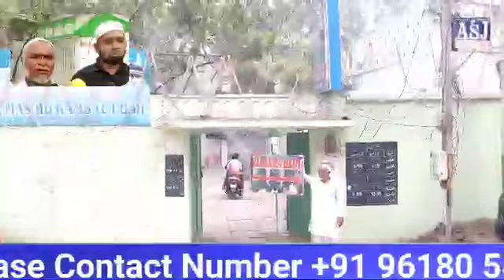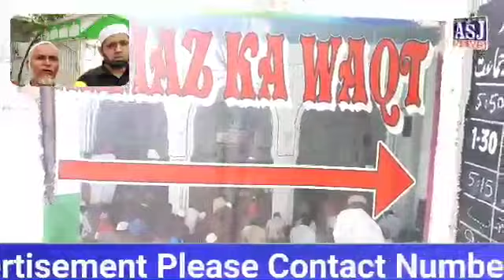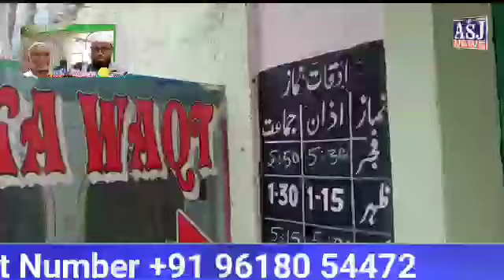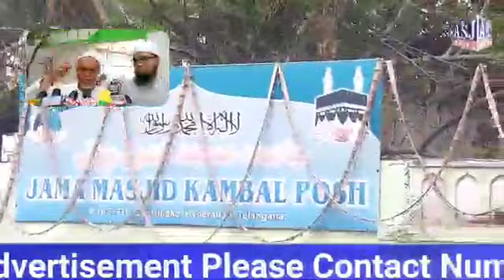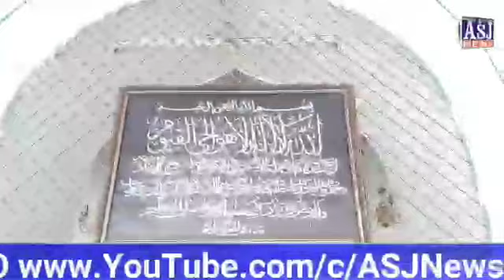Har Sal Ki Tarah Masjid E Kambhal Posh New Gowli Pura Me Ramzan Me Taraweh Ka Ehtemam Kiya Jarha Hai